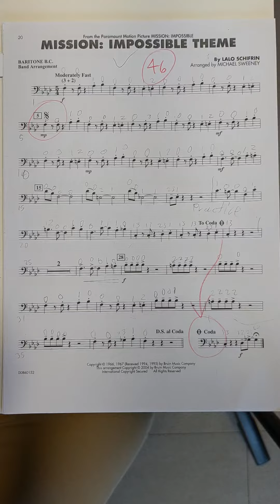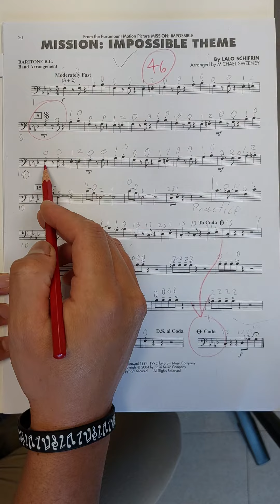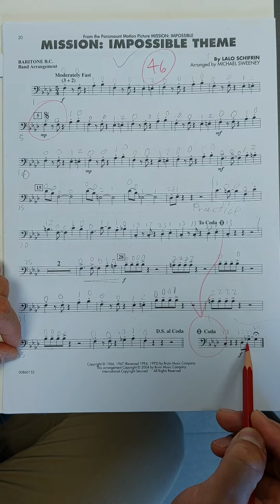Mission: Impossible - Baritone